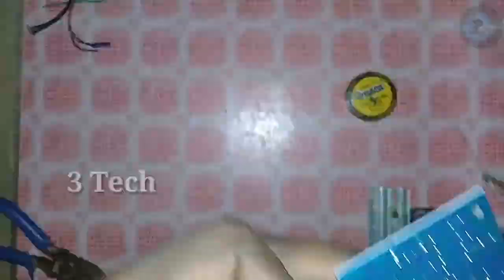How to make CAR & TATA Ace subwoofer 2 1 amplifier// 2 channel converted to 2.1 channels TATA Ace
In this video 2 channel Tata ACE amplifier converted to 2.1 channel subwoofer amplifier modification and using and components in 4440 IC single board and subwoofer free board and 47k volume control using an this video and this amplifier working and 12 volt DC power supply